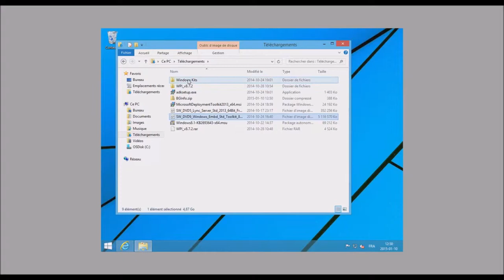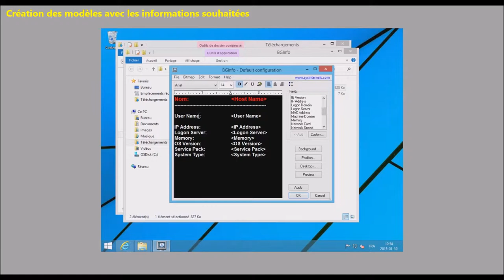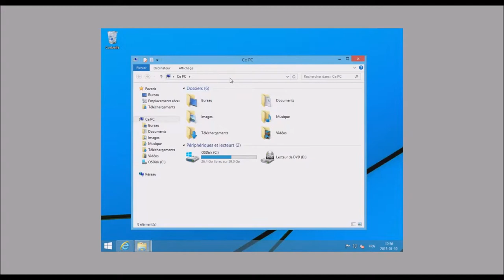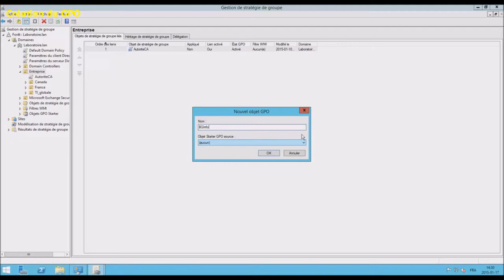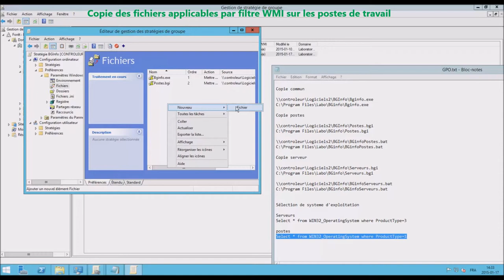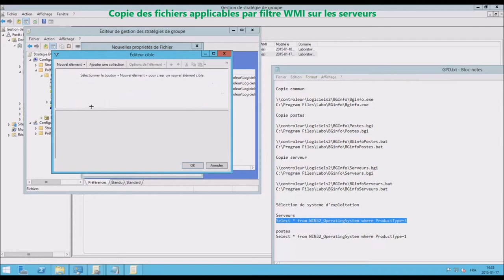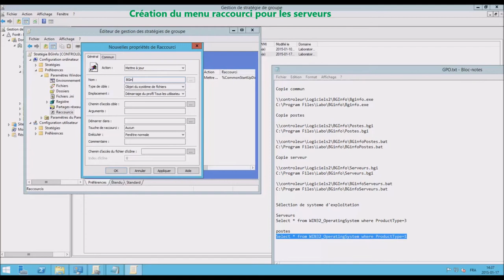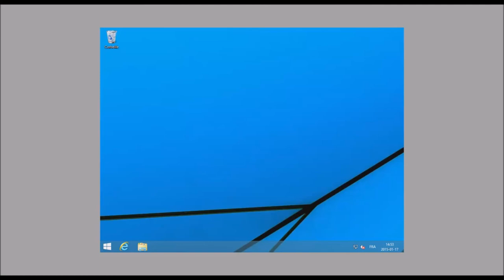Implantation de BGinfo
Implantation dans un domaine de BGinfo avec GPO et filtrage WMI